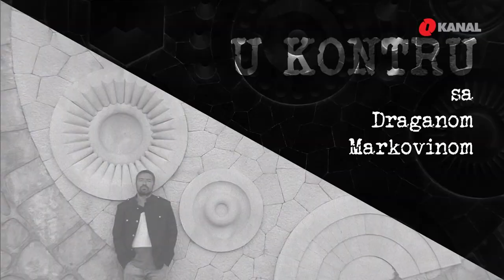U kontru sa Draganom Markovinom: Gost Jurica Pavičić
Jurica Pavičić je hrvatski romanopisac, scenarist, pisac kratkih priča i novinar. Literarni ugled stekao je svojim kratkim pričama, te trilerima i kriminalističkim romanima u kojima miješa socijalnu analizu s mračnom vizijom ljudske prirode i kompleksnim moralnim situacijama. Dobitnik je više književnih nagrada. Njegov roman Crvena voda (objavljen 2017.) dobio je nakon prijevoda na francuski 2021. nagrade Le Points i nagradu Grand Prix de la litterature policiere za najbolji europski kriminalistički roman.